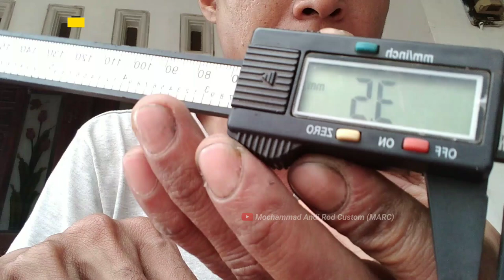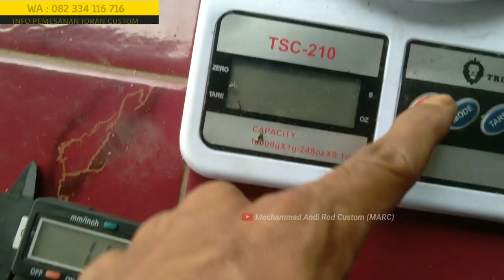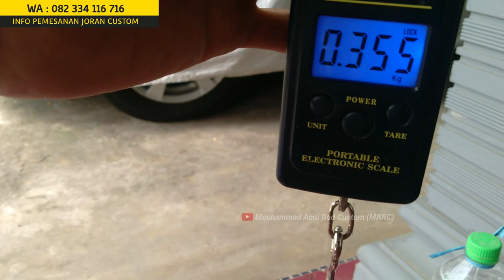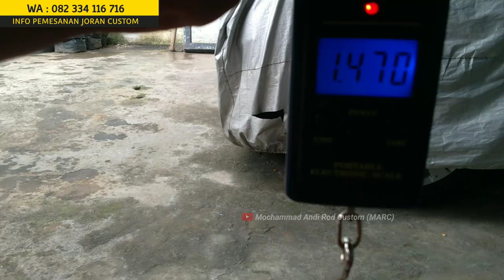TES KEKUATAN JORAN UL EXTREME SAMBUNG TENGAH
Info pemesanan Joran Custom blank Sutet/Solid/Hollow
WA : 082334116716